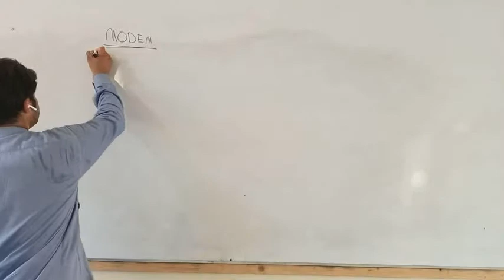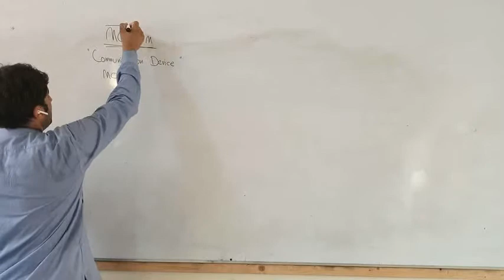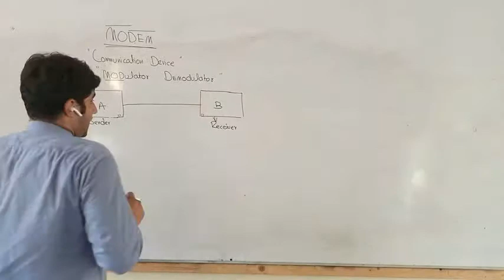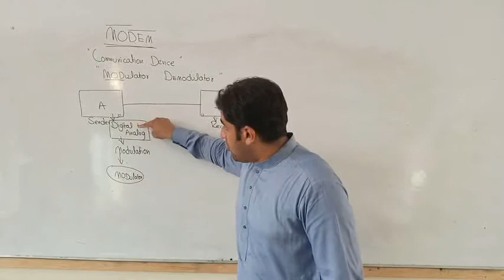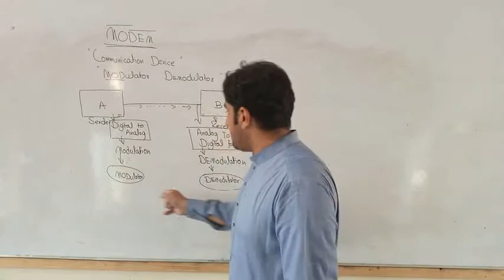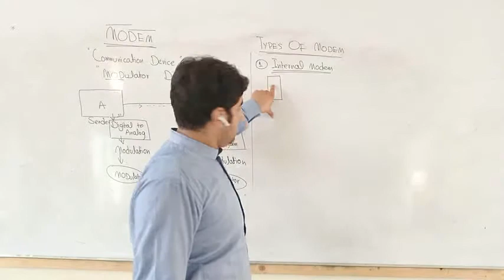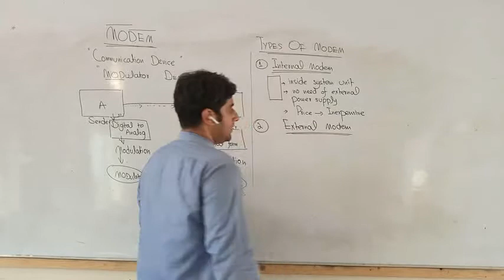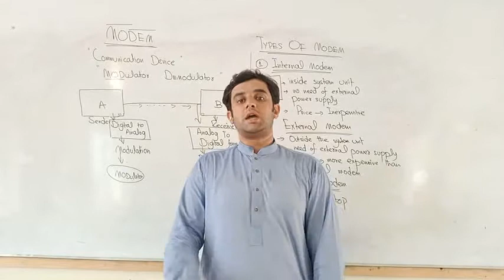computer science 1st year ch#3 lec#9 topic MODEM